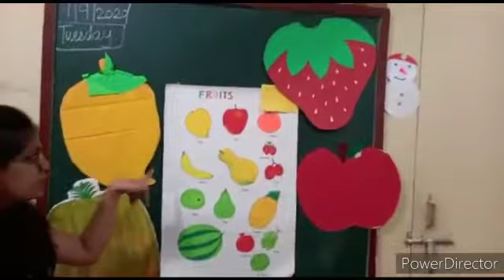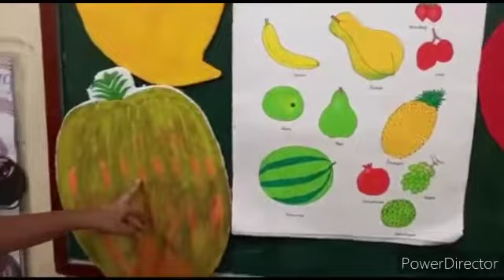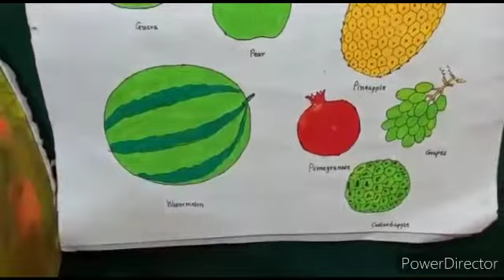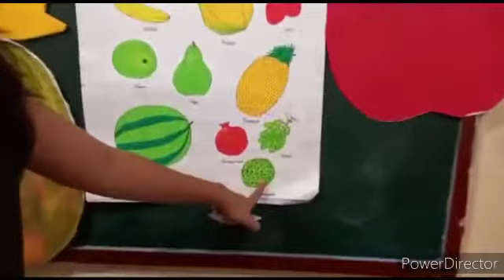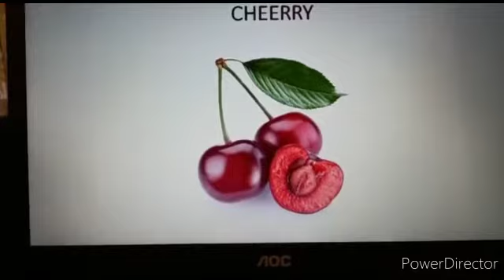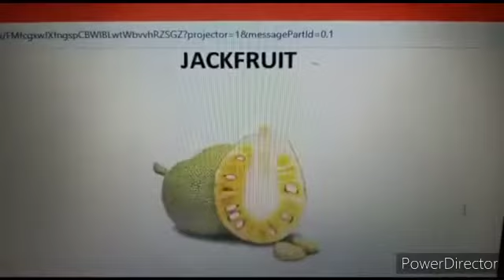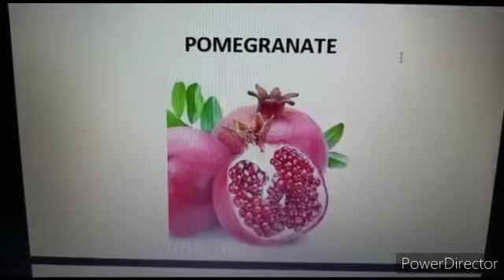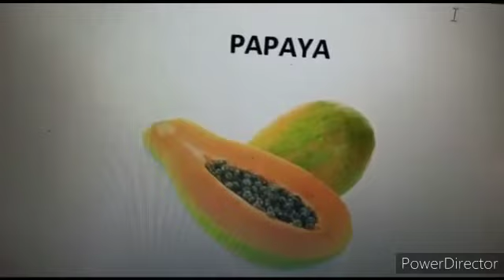Introduction of fruits with many seeds